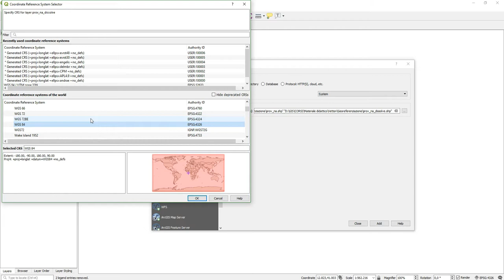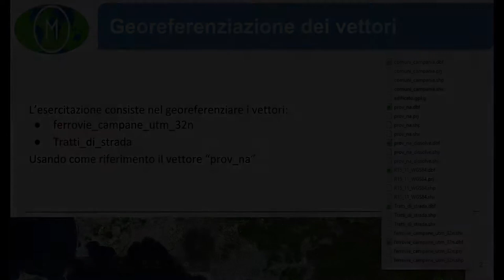Georeferenziazione con QGIS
Cerchi un corso GIS BASE?